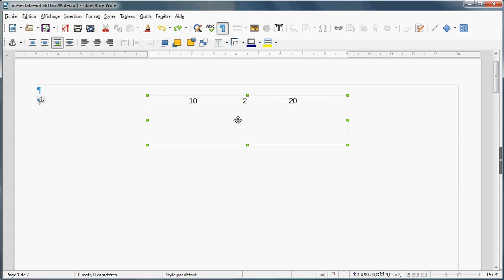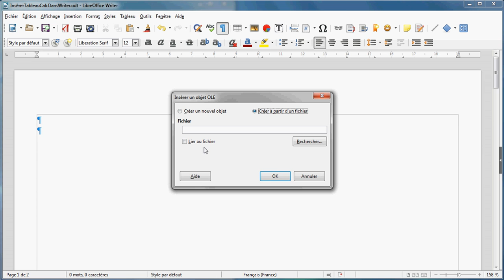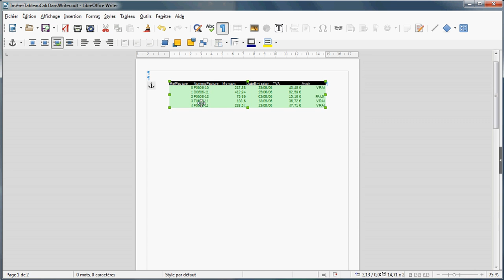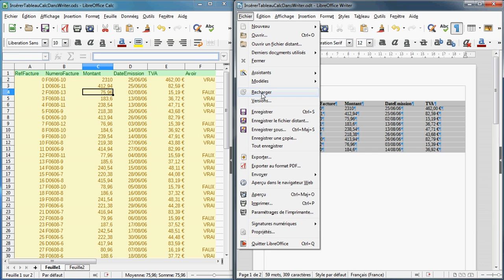LibreOffice - Insérer un tableau Calc dans un document Writer, quelle technique choisir ?